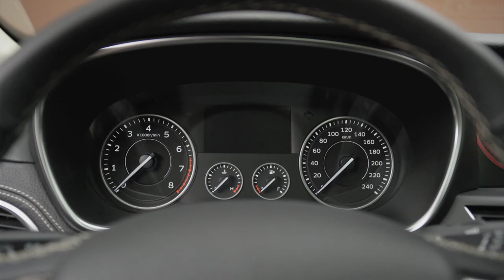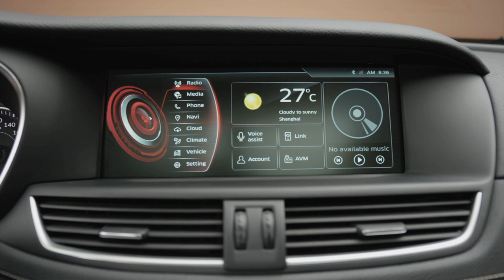2016 Borgward BX7 design footage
Elegance, sporty dynamism and commanding presence — these are the qualities of today's Borgward automobiles. The design focuses on the vehicle's hallmark OCTAGON-shaped radiator grille and its characteristic wing design, which invokes a host of different wing shapes, ranging from the rounded contours of the classic biplane wing to the angular lines of a modern jet plane. As Roland Sternmann, Global Executive Design Director at Borgward, explains, nature was another rich source of inspiration: "We borrowed the wing design for the new Borgward BX7 directly from the world's dynamic nature. Just like a bird of prey, dragonfly or ray, the new SUV offers a completely individual interpretation of the wing shape and is therefore unmistakeable." Typical off-roader features such as generous ground clearance, truncated body overhang and a high beltline all reinforce its classic SUV credentials and signals that the all-wheel-drive Borgward BX7 has the performance and capabilities to master all types of terrain.